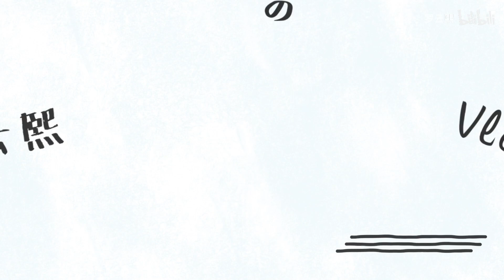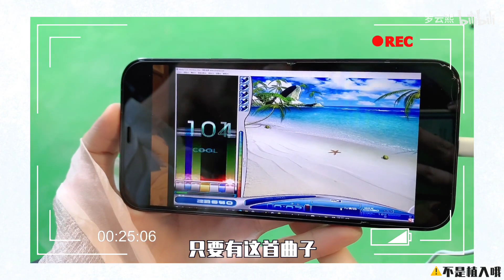031921 《完美日记》代言新手“美妆up”上线，挑战一下现代古风造型【Luo Yunxi | 罗云熙】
031921 VLOG 新手“美妆up”上线，挑战一下现代古风造型